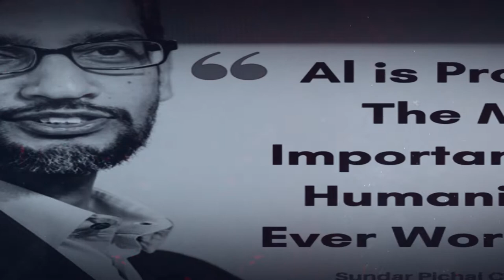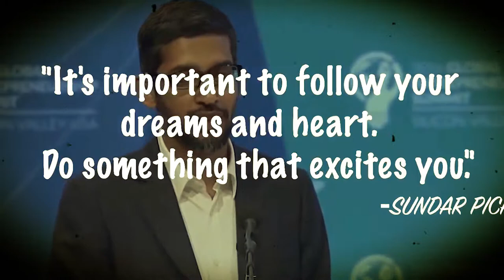Sundar Pichai | Head of google | Biography short film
🙏 The story of sundar pichai. His journey to google ceo and motivational speech.
🏷️ Video is about Sundar Pichai,  in full Pichai Sundarajan who was born today, 1972, in Chennai Tamil Nadu in India. He is an Indian-born American computer scientist and a genius who is working for both Google and its holding company, Alphabet. In fact,  he is the highest paid executive of Google whose net worth is more than 1 billion and he is making 5 crore everyday. Pichai resides in a luxurious 10,000 square foot villa in Los Altos Hills in California.

Being an Indian It’s a birthday tribute to this great indian fellow. Happy Birthday Sundarrajan Pichai.

🏷️ Video Description about sundar pichai:
Family of sundar pichai:
 As a boy Sundar Pichai lived in Madras with his family. His father was an electrical engineer and always wanted the boys to get a good education. From an early age Sundar showed interest in technology and brilliant memory skills, especially while memorizing telephone numbers and other digit worthy things. After earning a degree in metallurgy - B.Tech 1993 and a silver medal at the IIT - Indian Institute of Technology Kharagpur, he was awarded a scholarship to study at the Stanford University in  materials science in 1995. Sundar is married to his IIT batch mate Anjali Pichai. He has two lovely children Kiran and Kavya pichai. In the meantime, Sundhar Pichai joined Google on 1st April 2004 as the head of product management and development. Interestingly, it was the very day that Gmail was launched. He initially worked on the Google Toolbar but Over the course of work Pichai was named vice-president of product development and he became more active in the public role of Google.
How pichai became google ceo:
Interestingly, his  father wasn’t financially well-off, so it was difficult for his father to send him abroad for higher studies. However, his father somehow managed to spend $1000 from the family savings to cover Pichai’s travel and additional expenses. But fate speaks better than reality. Because, in 2011, Pichai had made up his mind to leave Google and join Twitter’s core team. However, Google did not want Pichai to quit, hence they offered Pichai a humongous $50 million in stocks and retained him. On December 3, 2019, Sundar Pichai replaced Larry Page as CEO of Google’s parent company, Alphabet Inc. Larry Page decided to step down as the CEO and Pichai was appointed as the CEO of both Google and Alphabet. It is believed that it was Pichai who proposed the idea of launching a Google web browser, Chrome to the then CEO of Google. Notably, Google Chrome is now the most popular web browser in the world.
Happy birthday sundar pichai:
Pichai is believed to be one of the most politically correct and neutral executives. On 22 December 2019, it was announced that Sundar Pichai would receive a hefty package of $240 million in performance-based stock awards over the next three years. It was the highest performance awards package offered to any executive of Google ever, and the second-highest ever in the world of tech, behind Apple’s Tim Cook. Pichai was very innovative in his day to day life. In fact google map was born because of his wife, Anjali. During a date night, Anjali was waiting for pichai. Unfortunately Pichai lost the road to the hotel and he arrived 2 hours late.It was a disaster. He came back home alone. Anjali was very angry. she scolded Pichai a lot, Pichai left home and headed to google office. He called his team and asked them to start a new project. In 2005 google launched Google Maps. Because on that day Pichai already decided to make something for those people who lost their road every day and now Billions of people use Google Maps everyday all over the world.
Thank you very much for watching, keep watching youtube.